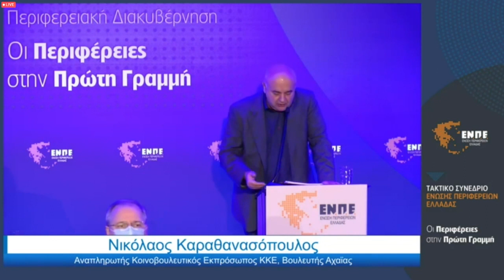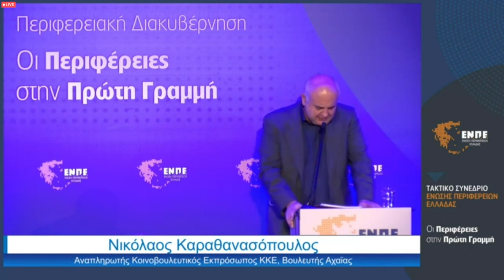Ομιλία του Ν. Καραθανασόπουλου στο συνέδριο της ΕΝΠΕ